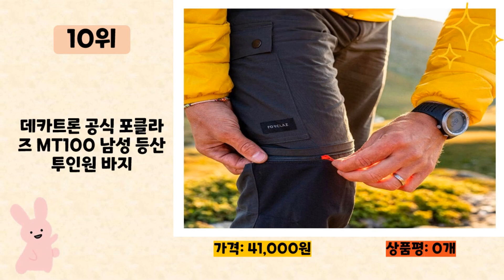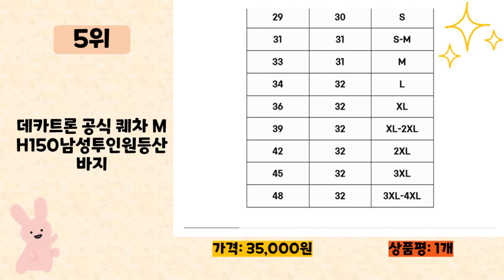데카트론 사기 전에 이 영상 먼저 보세요! 2024년 인기 많은 데카트론 추천 TOP10 / 구매후기, 판매량, 가격이 모두 반영된 최신 순위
2024년 판매량이 높은 데카트론 추천 TOP10을 소개합니다.

♥10위   데카트론 공식 포클라즈 MT100 남성 등산 투인원 바지  [  41,000원  ]

♥9위   데카트론 공식 퀘차 FH500남성등산바지  [  69,000원  ]

♥8위   데카트론 공식에바딕트 남성트레일러닝바람막이자켓  [  65,000원  ]

♥7위   데카트론 공식퀘차 NH120 등산 가방 10L  [  9,900원  ]

♥6위   데카트론 공식 포간자 100 어린이 메시 승마 하프챕스  [  28,000원  ]

♥5위   데카트론 공식 퀘차 MH150남성투인원등산바지  [  35,000원  ]

♥4위   데카트론 공식퀘차 NH100 다용도 가방 20L  [  20,000원  ]

♥3위   데카트론 공식칼렌지 런웜 남성 러닝 반집업 긴팔티  [  19,000원  ]

♥2위   TRAVEND 트래벤드 기내용 여행용 에어 후드 목베개 목쿠션  [  14,000원  ]

♥1위   에이빅 윈드 프로 쉴드 바람막이 사파리 등산 자켓 남녀공용  [  30,000원  ]